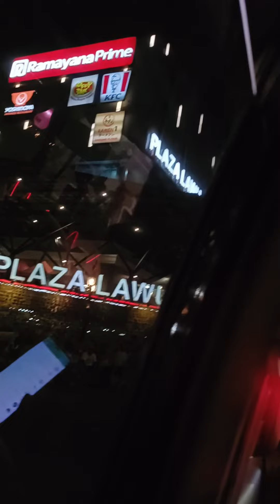Liburan Akhir tahun 2023 kemanih??